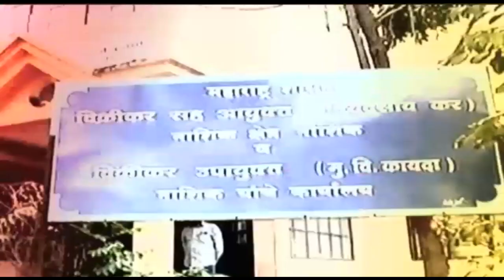Nagpur_And_Other_State_Corona_Patients_Shift_To_Amravati_For_Treatment